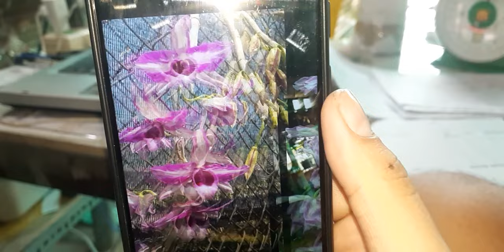Giả Hạc Chớp Mỹ Thân Lớn To Đẹp . 09/06/2019 . 0908.846.804